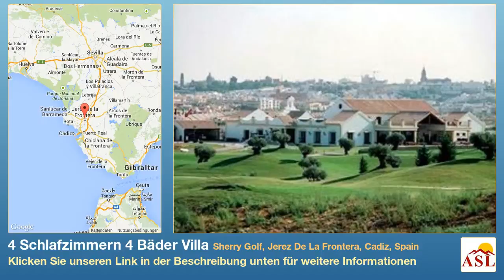4 Schlafzimmern 4 Bäder Villa zu verkaufen in Sherry Golf, Jerez De La Frontera, Cadiz, Spain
Weitere Infos auf Villa zu verkaufen in Sherry Golf, Jerez De La Frontera, Cadiz, Spain mit 4 Schlafzimmern, 4 Badezimmern